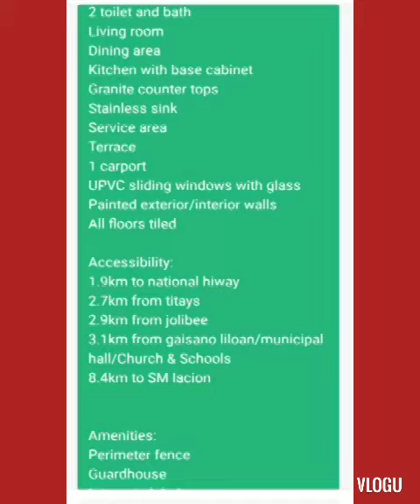HAPPY HOMES SUBDIVISION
Sitito Tuburan,Jubay,Liloan Cebu

Model:Tatina
2storey townhouse
Lot area:50sqm
Floor area:88sqm

Features:
3 bedroom
2 toilet and bath
Living room
Dining area
Kitchen with base cabinet
Granite counter tops
Stainless sink
Service area
Terrace
1 carport
UPVC sliding windows with glass
Painted exterior/interior walls
All floors tiled

Accessibility:
1.9km to national hiway
2.7km from titays
2.9km from jolibee
3.1km from gaisano liloan/municipal hall/Church & Schools
8.4km to SM lacion

Amenities:
Perimeter fence
Guardhouse
Integrated drainage system
Power system ready
Wide concrete road

Sample computation:
TOTAL SELLING PRICE:2,800,000
RESERVATION FEE:20,000
EQUITY:880,000 /36MONTHS

=21,667 MONTHLY EQUITY

(PAGIBIG FINANCING)
excluding Insurances

LOANABLE AMOUNT:1,900,000
Estimated Amortization
5yrs:37,065
10yrs:21,454
15yrs :16,421
20yrs :14,027
25yrs:12,681
30yrs:11,854

Other option:
Bank financing, in-house,spot cash

Sitito Tuburan,Jubay,Liloan Cebu

Model:Tatina
2storey townhouse
Lot area:50sqm
Floor area:88sqm

Features:
3 bedroom
2 toilet and bath
Living room
Dining area
Granite counter tops
Stainless sink
Service area
Terrace
1 carport
Painted exterior/interior walls
All floors tiled

Accessibility:
1.9km to national hiway
2.7km from titays
2.9km from jolibee
3.1km from gaisano liloan/municipal hall/Church & Schools
8.4km to SM lacion

Amenities:
Perimeter fence
Guardhouse
Integrated drainage system
Power system ready
Wide concrete road

Sample computation:
TOTAL SELLING PRICE:2,800,000
RESERVATION FEE:20,000
EQUITY:880,000 /36MONTHS

=21,667 MONTHLY EQUITY

(PAGIBIG FINANCING)
excluding Insurances

LOANABLE AMOUNT:1,900,000
Estimated Amortization
5yrs:37,065
10yrs:21,454
15yrs :16,421
20yrs :14,027
25yrs:12,681
30yrs:11,854

D8.18 PREMIER PROPERTIES INC.
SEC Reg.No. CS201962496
LLC Mayor's Permit No.019010658
PRC Lic.No. 0014090
HLURB No. R7-C-01/20-4994

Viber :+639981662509